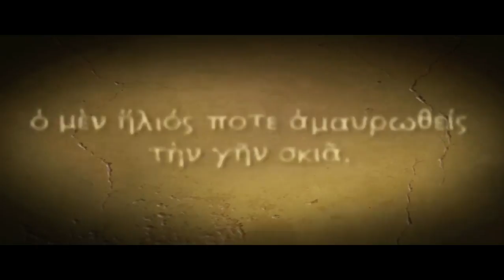Titan Quest. Immortal Throne. Стрим первый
Играю почти в первый раз, так что идеального прохождения не ждите. Побеждаем боссов сатиров и огребаем от кентавра.